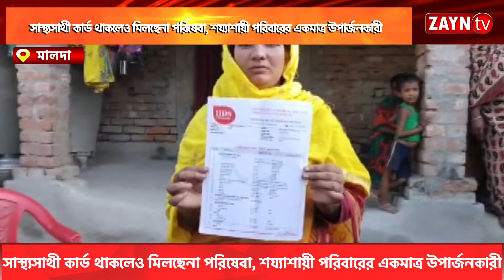সাস্থ্যসাথী কার্ড থাকলেও মিলছেনা পরিষেবা, শয্যাশায়ী পরিবারের একমাত্র উপার্জনকারী